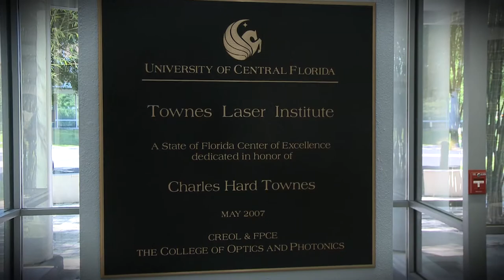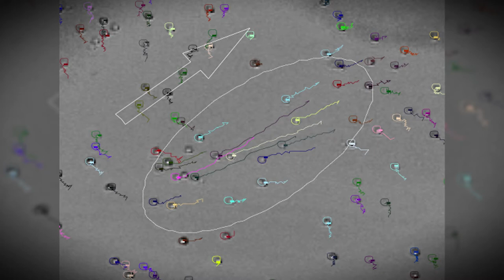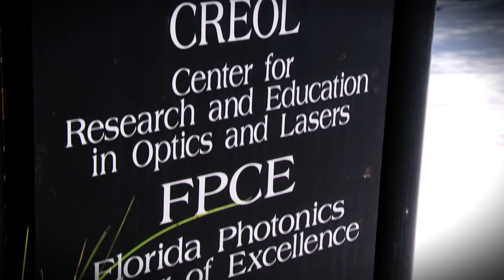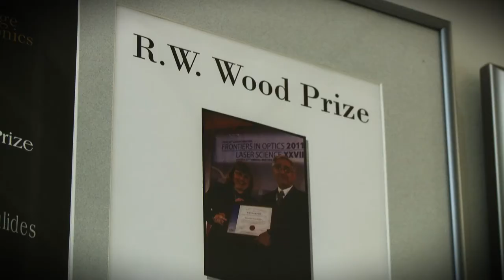CREOL Overview 2013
CREOL leads the nation in optics and photonics research and education.  Learn more about what we do in the College of Optics and Photonics.